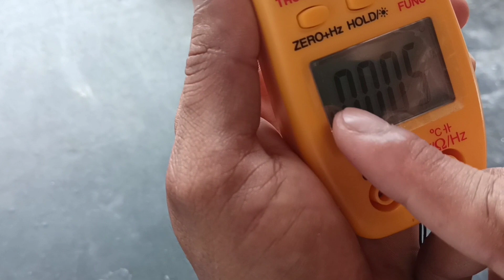Verify cell performance against supplier data sheet and Verify SOC , SOH.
Mechanic Electric vehicle, ITI